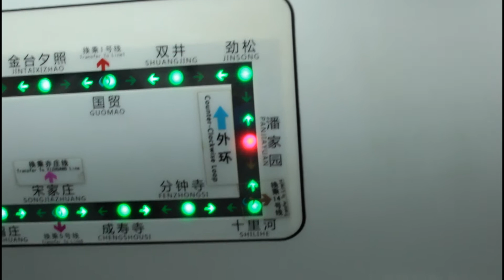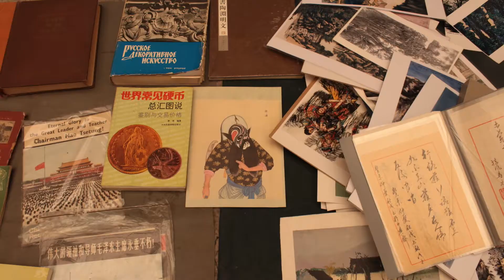Mercado Panjiayuan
Aquella mañana salía solo, así que decidí poner mucha atención al trayecto de ida y vuelta.
Visitar los mercados locales es la mejor forma de entrar en contacto con la cultura y la vida cotidiana de un pueblo. El mercado de antigüedades Panjiayuan brinda una oportunidad única.
Panjiayuan es la feria de las pulgas más conocida de Beijing y solía ser el lugar para obtener antigüedades y curiosidades. Todavía es posible encontrar antigüedades genuinas en Panjiayuan hoy en día, aunque la mayoría son réplicas y antigüedades falsas que se venden como auténticas, sólo para grandes conocedores del tema.
En el mercado también hay cientos de puestos que venden cosas pequeñas como perlas, joyas, accesorios, obras de arte y todo tipo de artículos interesantes.
Al comprar siempre es bueno negociar por un buen precio a pesar de las barreras del idioma.
El mercado es verdaderamente enorme, es el lugar adecuado para los que buscan encontrar un sinfín de objetos curiosos y llamativos.
Además de su infinita variedad de productos, Panjiayuan tiene otro plus incomparable: su autenticidad. Es un lugar frecuentado principalmente por la gente local, que regatean para conseguir cosas que llevarán luego a sus hogares para disfrutarlas en su vida diaria.